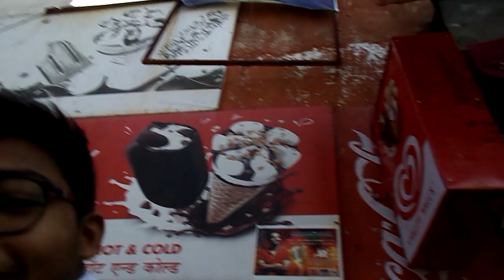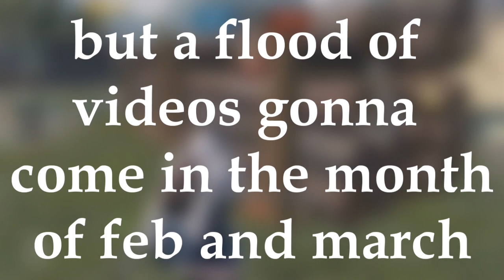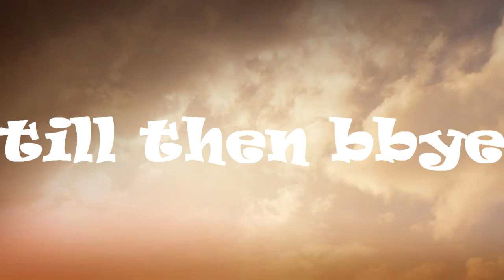I AM REALLY SORRY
EXAMS ARE  OVER YAAAA
WE WILL MEET IN THE NEXT NEW VIDEO TILL THEN BYE